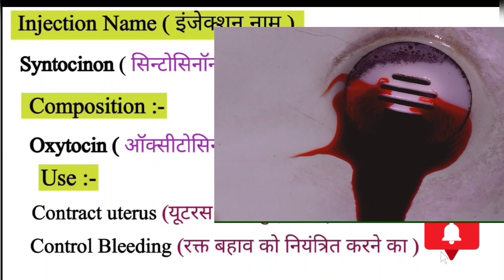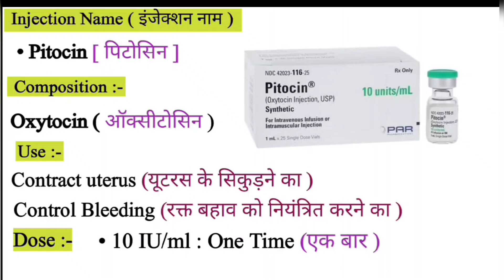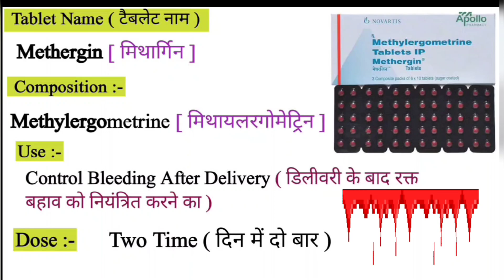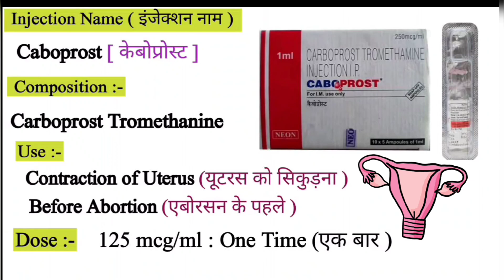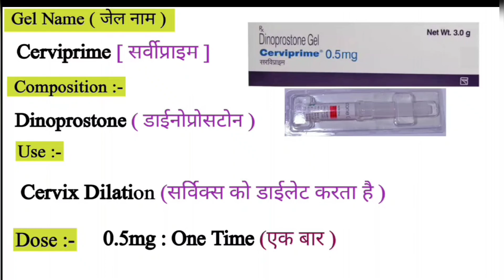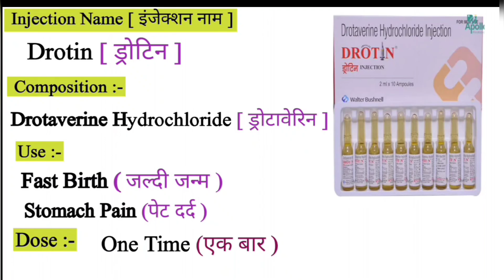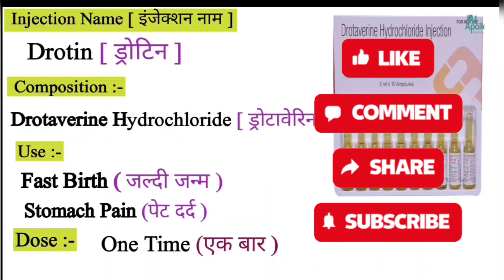डिलीवरी | Dilevery Medicine | Labour Room Medicine | Pregnancy Medicine | Treat in hindi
डिलीवरी | Dilevery Medicine | Labour Room Medicine | Pregnancy Medicine | Medicine | Treatment in hindi

Dilevery room medicine
Labour room medicine
Medicine use in labour
Emergency Injection
Emergency medicine
Antibiotics injection
Gastritis injection
Gastritis medicine
Antiemetic drugs
Antiemetic injection
Antiemetic medicine
CBC Test in hindi
CBC report
How read CBC report
Blood test
All blood test
All blood test report
Blood Report
What is MCV test
What is mch test
What is RdW test
What is MCHC test
Lab knowledge
Laboratory students
Mlt students
Hospital knowledge
Medical students
Hematology test
Pathology test
Pathology knowledge
Blood bank test
injection
Antibiotics injection
Gastritis injection
Gastritis medicine
Antiemetic drugs
Antiemetic injection
Antiemetic medicine
Nursing knowledge
Pragnancy sonography
Pragnancy ultrasound Report
Hospital staff
Hospital related knowledge
Mbbs student
Biology students
Doctor knowledge
Bhms students
Bams students
Nursing knowledge
Nursing staff
Paramedical staff
Paramedical knowledge
Pharmacy students
Pharmacy knowledge
Medicine knowledge